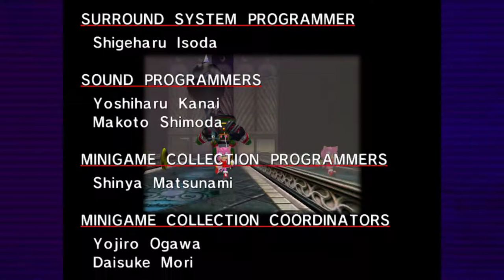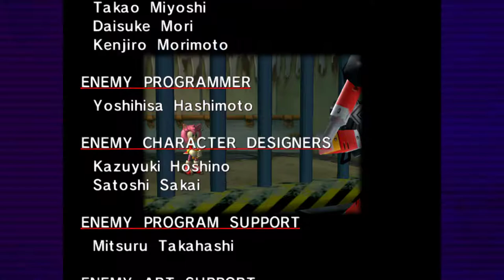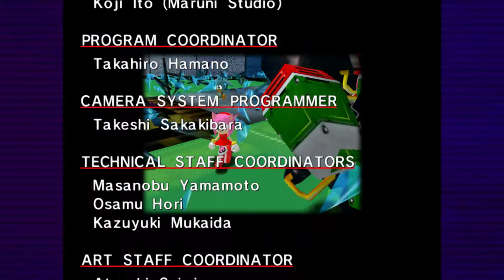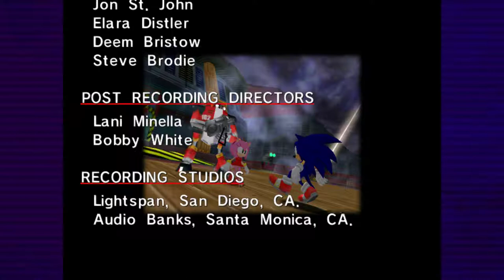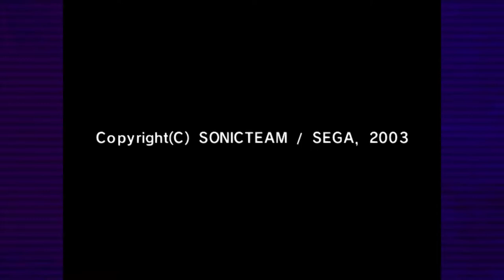Sonic Adventure DX [11] Chasing Amy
Wow, this video was essentially 3 minutes of gameplay and 20 minutes of cutscenes and getting to my location. No wonder it seems like I'm going to overshoot my previous play time by a large margin. There are a ton of cutscenes in this game.

And now I'm heading into, by all estimations, the worst part of the game.